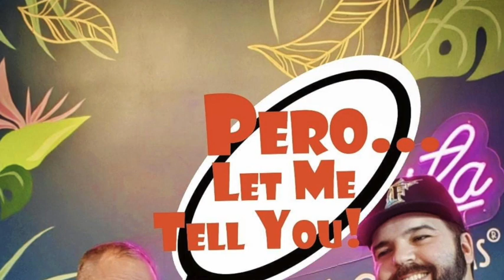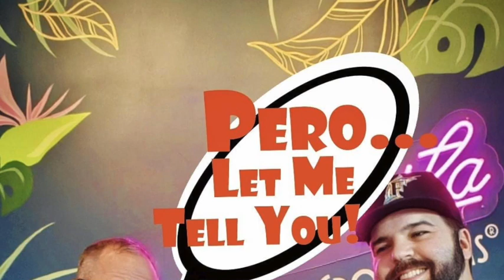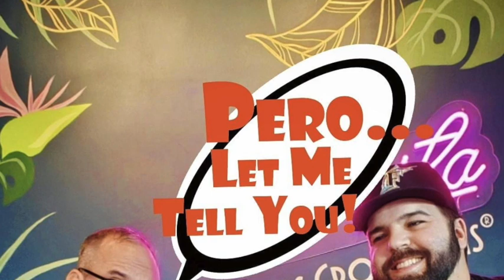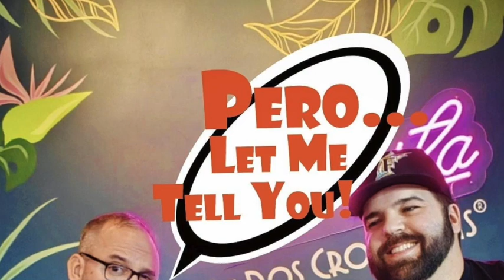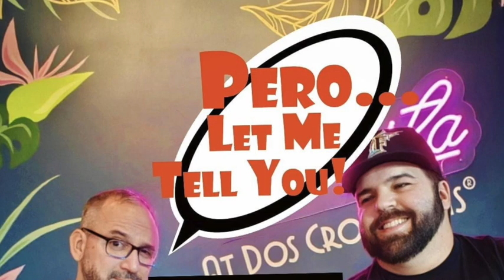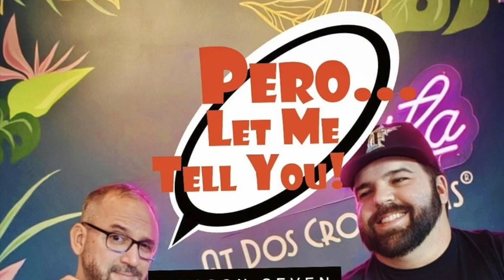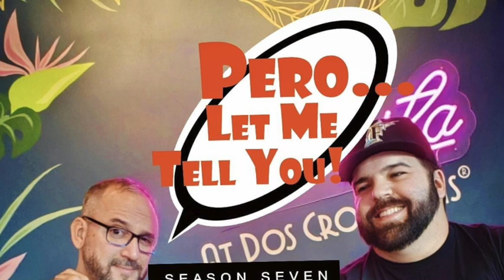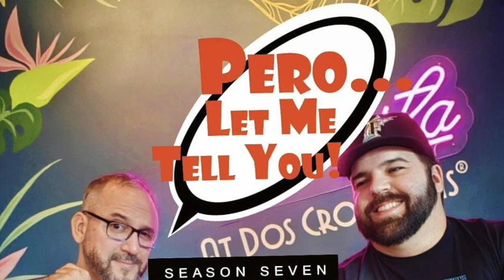Ep 285. Pero…Friendship Recession & Pata Sucia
Starbucks is NOT a safe space for DJ…Ish likes to chronologically think of I Drove All Night covers…Cyndi is an icon…we love 80s movies, even ones we aren’t Stans for…seek and you shall find your narrative, even if it’s total BS…and now we’re talking the grandaddies of conspiracy theories with 9/11…welcome back ‘white nonsense’ it’s been a while…influencers wearing shoes but barefoot…jails aren’t the best place for a wedding…2nd fridge is total middle aged flex…help us welcome No Mercy and Merenbooty Girls…are we just over close friends now…teaching communism in FL schools sounds like a good idea, but there’s always the execution…ugh pear juice is WAY too thick…so you introduce vague rules but get upset when it’s too vague to follow…Last Sodas: JLo & Usher